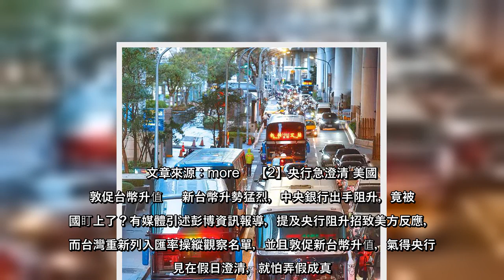小編精選《中國時報》5件不可不知大事，帶讀者掌握今天（1日）新聞重點。【1】 疫情衝擊 大客車4年少3000輛兩岸關係急凍、大陸旅客與團體來台旅遊數驟減，大客車4年來減少了3000多輛，是使用牌照稅各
小編精選《中國時報》5件不可不知大事，帶讀者掌握今天（1日）新聞重點。【1】 疫情衝擊 大客車4年少3000輛兩岸關係急凍、大陸旅客與團體來台旅遊數驟減，大客車4年來減少了3000多輛，是使用牌照稅各類車輛中唯一衰
小編精選《中國時報》5件不可不知大事，帶讀者掌握今天（1日）新聞重點【1】 疫情衝擊大客車4年少3000輛兩岸關係急凍、大陸旅客與團體來台旅遊數驟減，大客車4年來減少了3000多輛，是使用牌照稅各類車輛中唯一衰